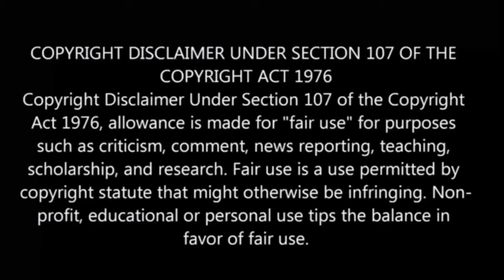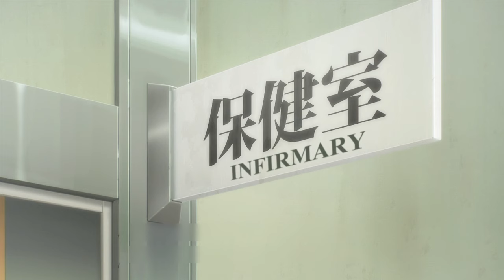❤A girl & her guard dog பகுதி-1 தமிழ் விளக்கம் | Story Explain Tamil | Anime boy india